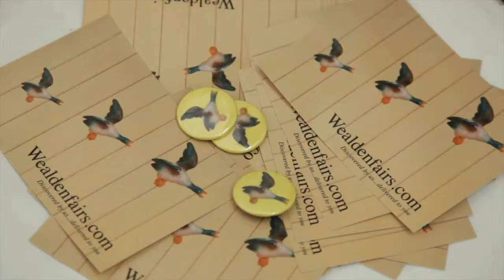Wealden Times Midwinter Fair 2014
Wealden Times Midsummer and Midwinter Fairs are held every year in June and November respectively and were conceived as a way for the readers of Wealden Times magazine to connect with the beautiful homes, gardens and lifestyle featured each month and to ‘live’ the Wealden Times dream. Over 150 hand-picked exhibitors are featured selling contemporary and vintage homewares, garden accessories, fabulous fashion and jewellery as well as artisan produced food and drink. Exceptional quality, good craftsmanship, originality and fine design are all essential qualities of products sold at the fairs.